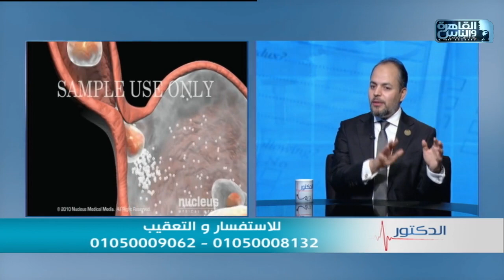الدكتور | خطورة السمنة على الأطفال وفنيات اختيار جراحة السمنة المناسبة مع دكتور كريم صبري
الدكتور | الحلقة الكاملة 20 يونيو 2023 مع دكتور أيمن رشوان